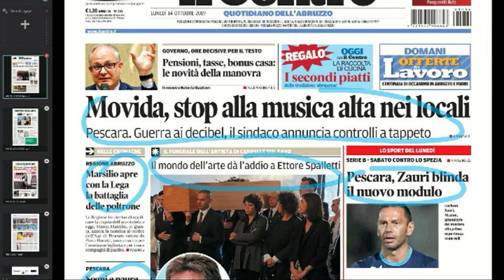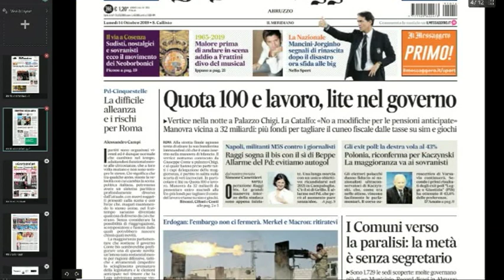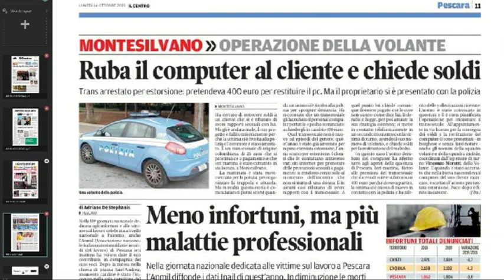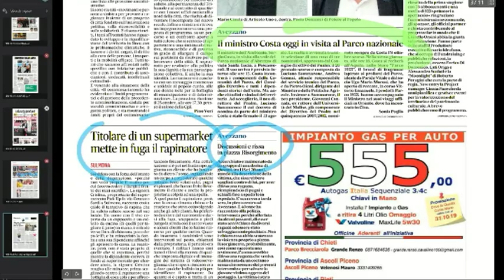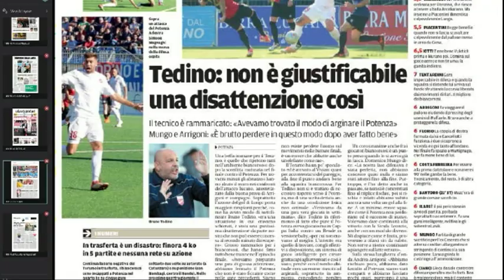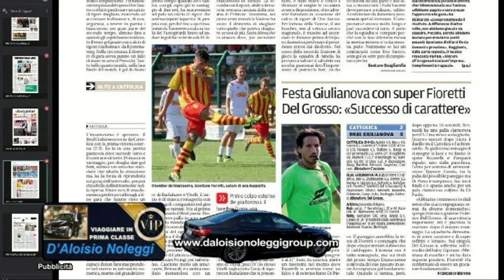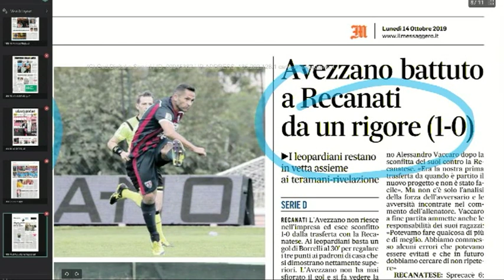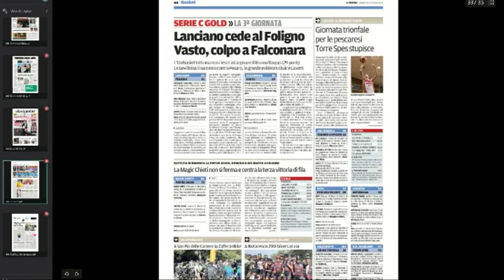Mattino 6 rassegna stampa di lunedì 14 ottobre 2019